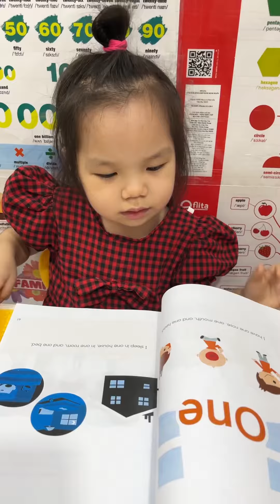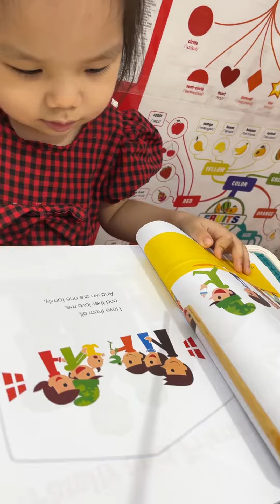GRAPESEED 1 - (Mỹ Mỹ ❤️ 31m7d)[One]